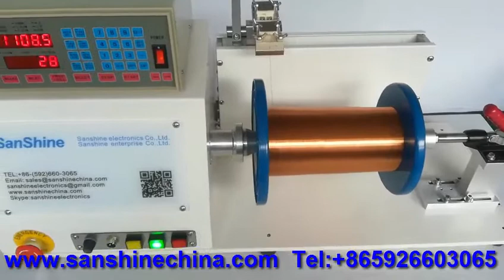Automatic Thread Line Yarn Soldering Wire Copper Wire Spool Rewinding Machine(SS-RW01)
The SS-RW01 Automatic spinning winder is one High-Torsion digital coil rewinding machine. It is digital Programmable coil rewinding machine with 1/2HP DC motor. The Maximum wire diameter can reach 3.0mm. It's the best choice for rewinding fish string, rewinding fish wire, rewinding fish thread, rewinding copper wire, rewinding wires, rewinding plastic string, rewinding textile thread, rewinding sewing thread, etc. .This machine can be customized according to coil size by requested.
More technical data that please click our Web. site link as below to view:

More details,please contact freely :
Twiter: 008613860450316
Skype: sanshineelectronics
Wechat(KEYYEE66),
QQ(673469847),